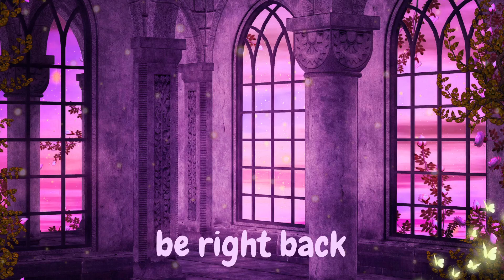adding jake to the party! cozy paint stream